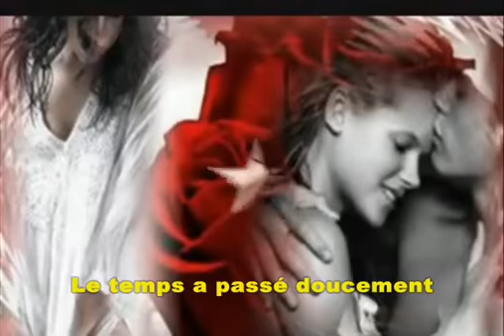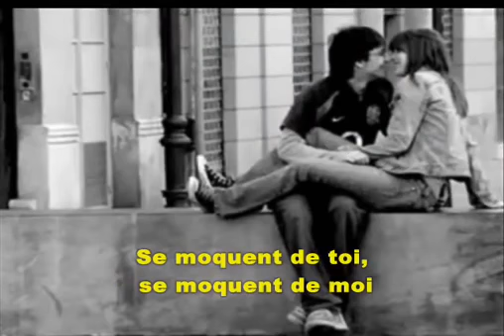Gerard Lenorman - Michèle